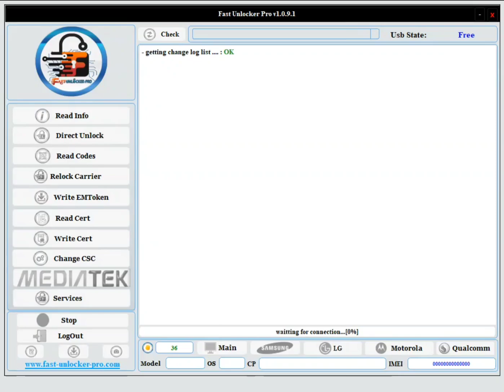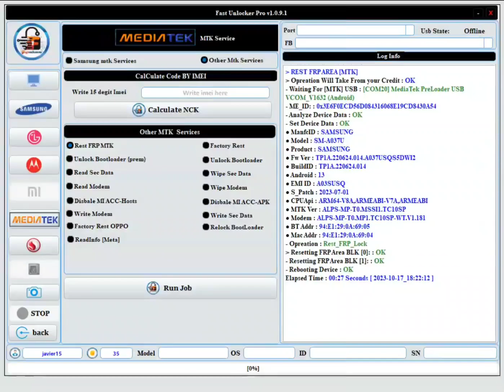✅️Reset FRP MTK SAMSUNG GALAXY A03S Model A037U By Fast unlocker pro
✅️Reset FRP MTK  SAMSUNG GALAXY A03S Model A037U By Fast unlocker

(NÚMERO PERSONAL CUALQUIER PREGUNTA SOBRE BYPASS ATENCIÓN) (SOLO BYPASS:) (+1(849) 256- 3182)

Video más visto de mi canal

DESCARGO DE RESPONSABILIDAD: Todos los videos en mi canal de YouTube son solo para fines educativos y / o para ayudar a las personas a desbloquear sus teléfonos que olvidan su contraseña o bloqueo de Google. No apruebo ni animo el desbloqueo de teléfonos móviles robados / bloqueados. Cualquier persona que use estos videos para cualquier propósito ilegal será el único responsable de su actividad. Esto es muy importante para nosotros (YouTubers

@Android bypass zone